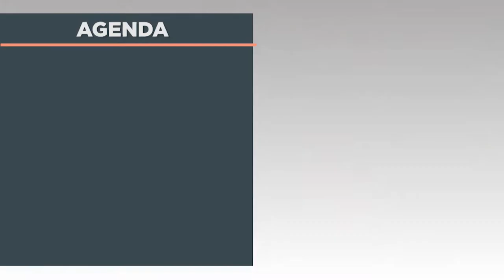Agenda da semana: sugestões para curtir o Paraná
Na agenda de eventos você tem informações sobre as atrações que acontecem neste fim de semana, como a corrida de rua em Pato Branco e a 1º volta cicloturística em Teixeira Soares. Confira!